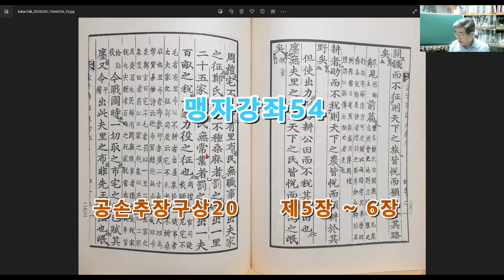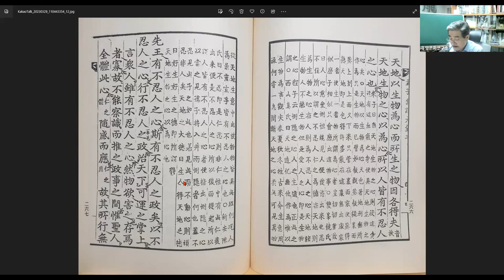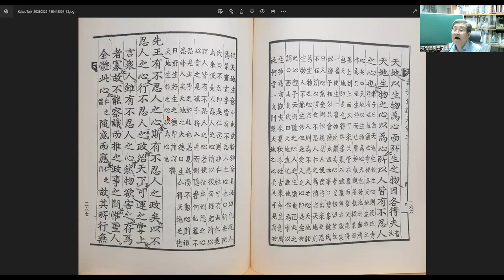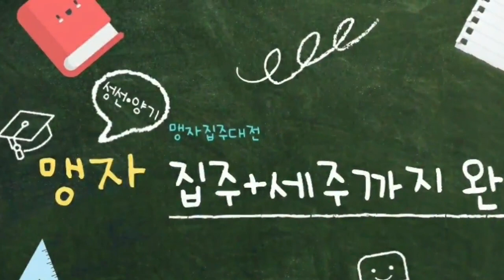맹자강좌54 공손추장구상20 제5장~6장-1